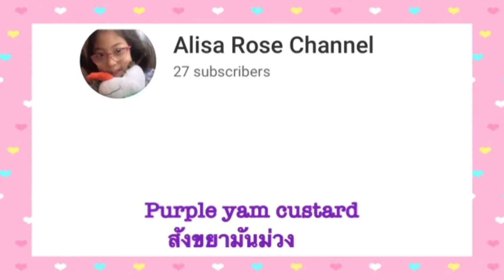Purple yam custard (No sugar added) สังขยามันม่วง สูตรไร้น้ำตาล,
Hi friends,
Today, we proudly to present Purple Yam Custard recipe; let’s take a look at all ingredients.
350 g cooked Purple yam or (purple sweet potatoes).
2/3 coconut milk
1/2 evaporated milk
** this recipe has no sugar added,
Because purple yam is sweet enough.

It’s really good to eat with Thai Donuts (Pa Thong Ko) please see the video clip link below;